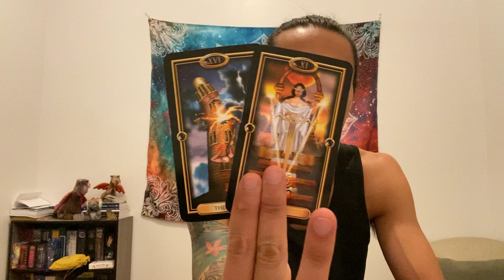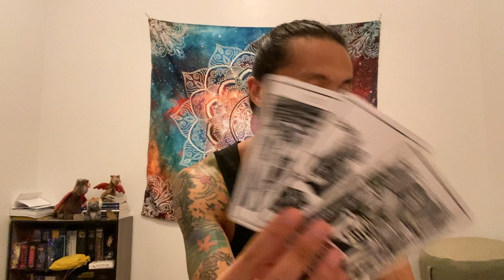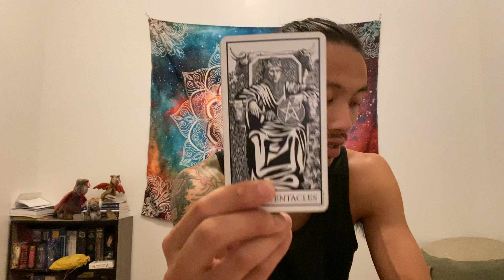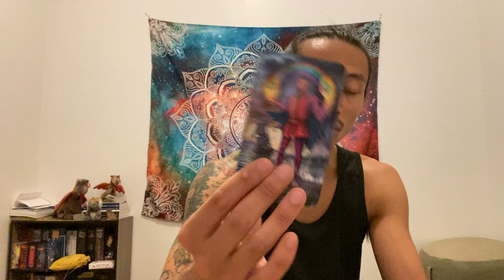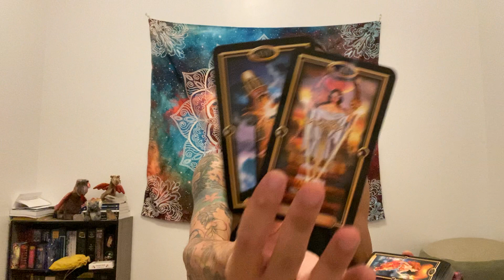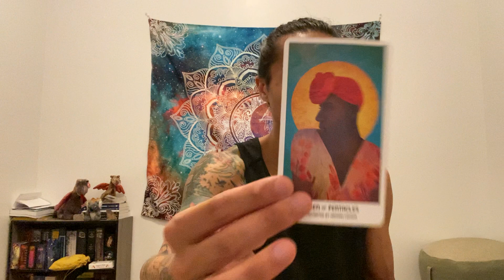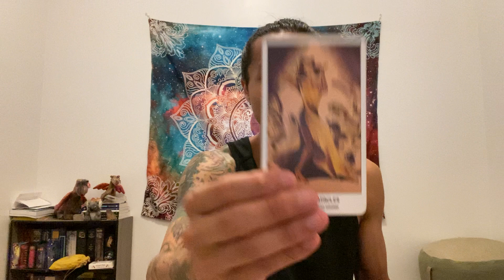Virgo - You are Losing Your Mind Over This! What You Allow Will Continue!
This is a general love reading for Virgo Sun, Moon, Rising, and Venus for the first half of July 2021 from the 1st - 15th. We will look at your current overall energies regarding love and the person that you are connecting with, we will take a look at what your person's current feelings and intentions are towards you, and then we will finish it with the possible outcome and advice.

Witches Tarot

Easy Tarot

Pride Tarot